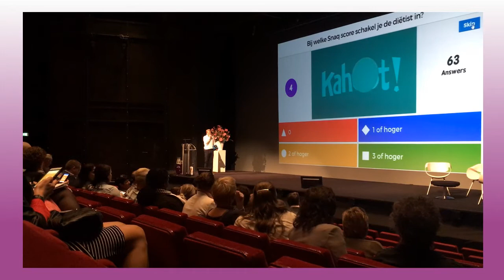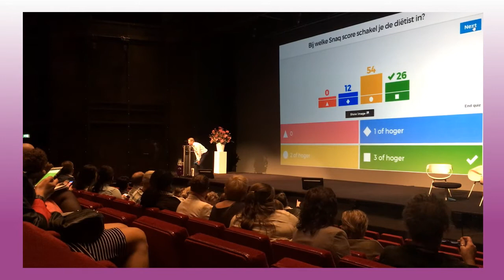De Slimste Gastvrijheidsmedewerker - Roland de Groot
Op De Dag van de Gastvrijheid hield Roland de Groot een sessie in de theaterzaal. De sessie bestond uit een interactieve quiz over voeding en gastvrijheid. De winnaar van deze quiz werd benoemd tot slimste gastvrijheidsmedewerker. Dit filmpje geeft je een impressie van deze dag.